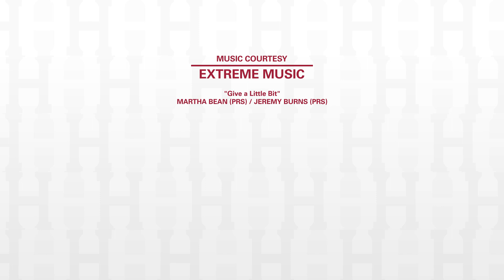Women's Lacrosse Heads to Philadelphia For Ivy Tournament And Matchup Against Top-Seeded Penn